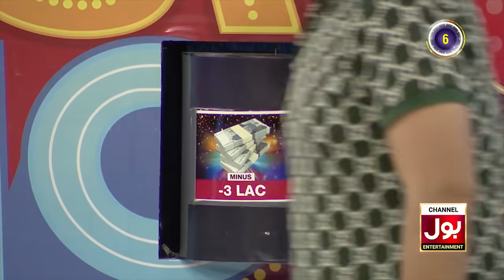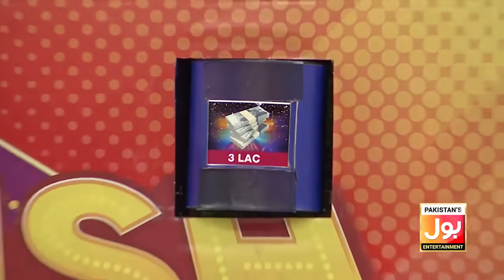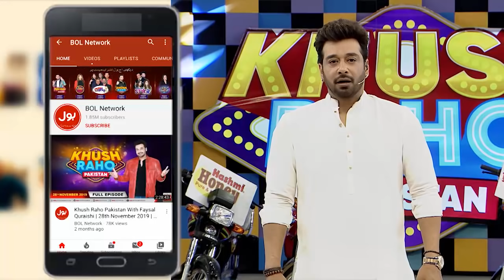Hafsa Heartbeat Quickened As The Box Opened | Rungbaaz | Khush Raho Pakistan Season 7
Hafsa Heartbeat Quickened As The Box Opened | Rungbaaz |  Khush Raho Pakistan Season 7 | Faysal Quraishi Show | TickTockers Vs Pakistan Stars